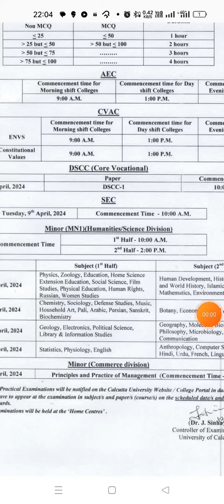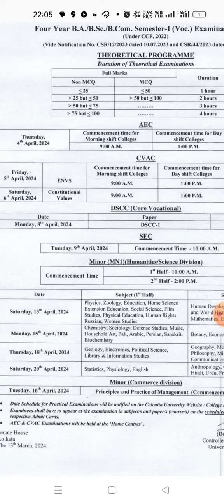DSCC Means Accounts kya ? || Cu semester -1 CCF Exam schedule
WHATSAPP GROUP JOIN KARNE KE LIYE -:

🛑For Free Bcom *Semester 1 Classes*

✅girls personally dm (Name,Sem,college) Kariye 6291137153 to get a group link